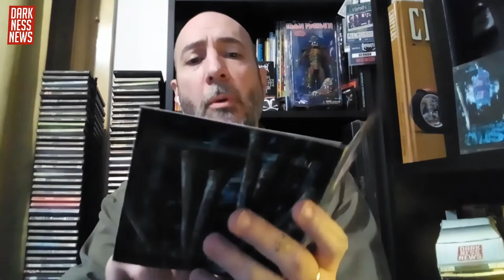Zona Retro - Circle of Dust - Darknessnews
Nuestro amigo Hernán Alzamora, en esta ocasión viaja en su máquina del tiempo al año 1992 y nos trae la retro reseña del primer álbum de la banda industrial Circle of Dust, haciendo hincapié en la regrabación de 1995.